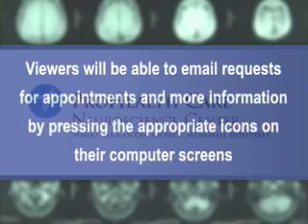Webcast: Acoustic Neuroma Surgery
ProHealth Care will broadcast an educational webcast on acoustic neuroma surgery performed at Waukesha Memorial Hospital. The OR-Live.com broadcast will include a roundtable discussion with neurosurgeon Kenneth Reichert, MD, and Steven Harvey, MD, otolaryngologist, and video of the procedure. An acoustic neuroma is a benign, non-cancerous tumor of the nerve that connects the ear to the brain. Acoustic neuromas are one of the most common types of brain tumors. According to the National Institutes of Health, they affect approximately one out of every 100,000 people each year.